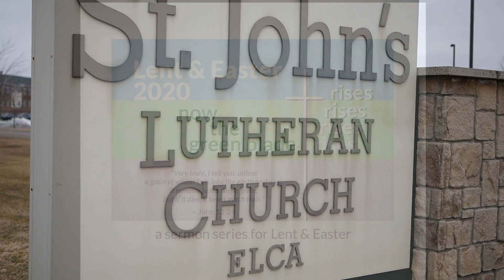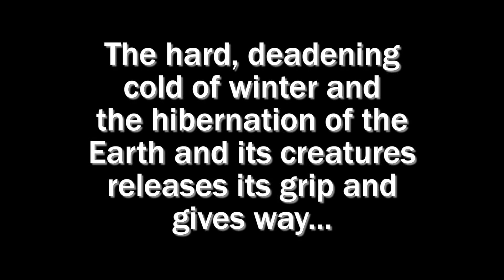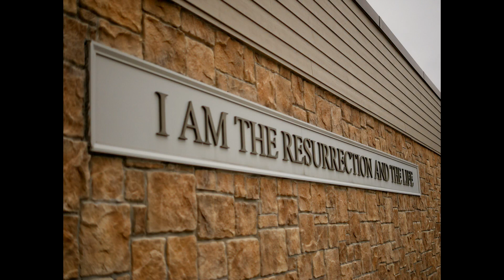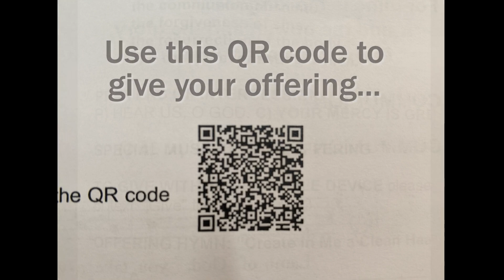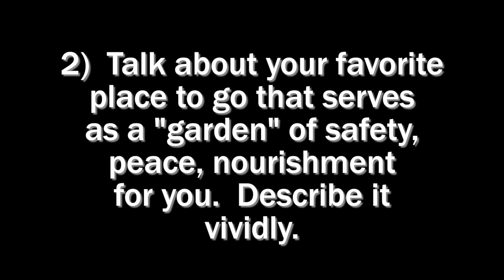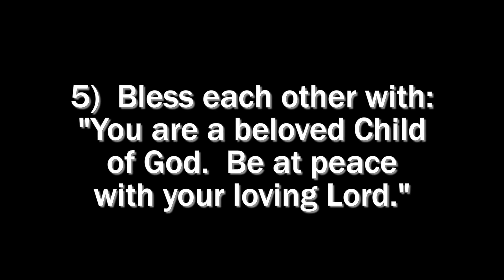St John's Lakeville Wed Mar 25 Midweek Lenten Service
"Death-to-Life Lessons in the Garden," Pastor Andy Smith
Midweek Lenten Service worship Mar 25 2020
St. John's Lutheran Church, Lakeville, MN